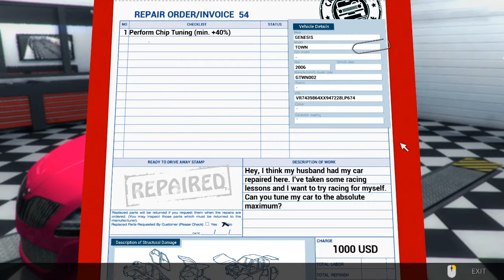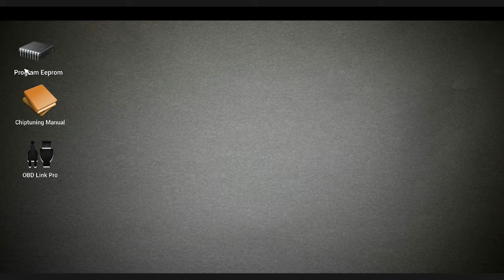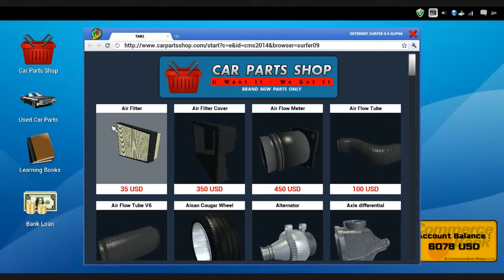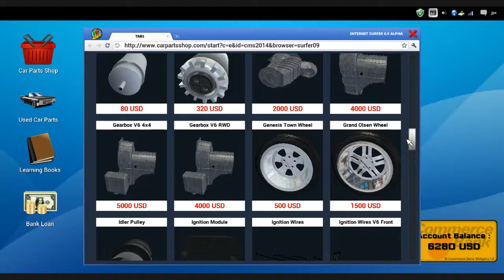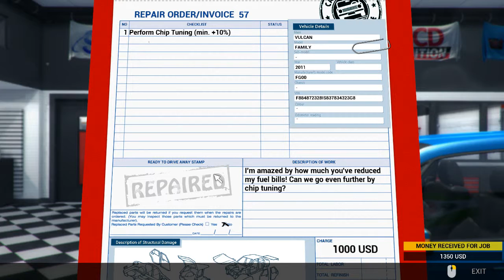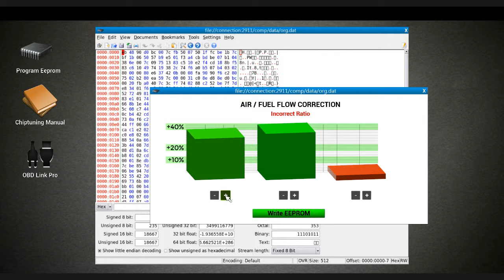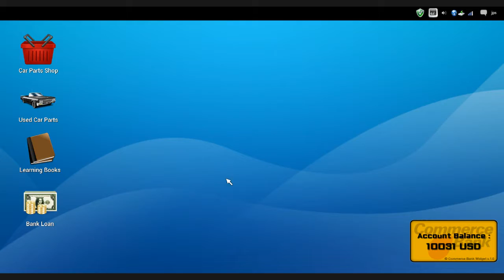Let's Play: Car Mechanic Simulator 2014 - Folge 17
Auch in der 17. Folge gibts mehr aus der Werkstatt. Diesmal stand viel Chiptuning an.